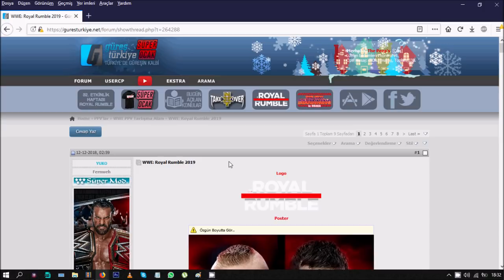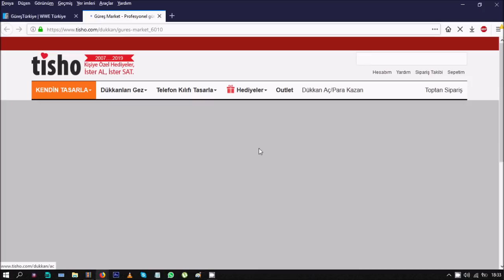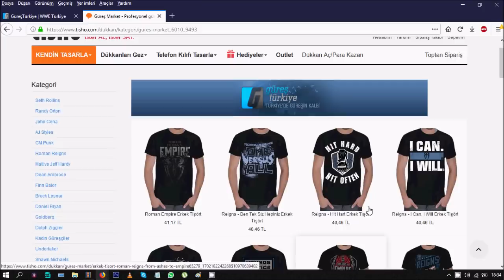Roman Reigns'in DÖNÜŞÜ An Meselesi! Bu Pazar Geri Gelebilir!!!